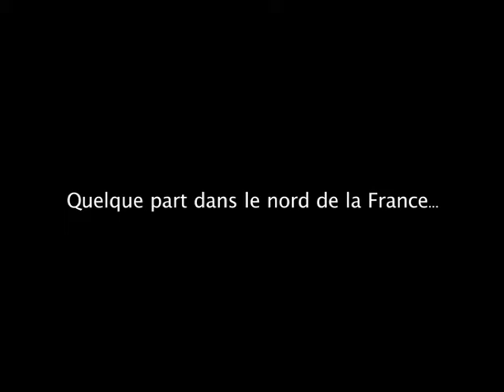Les garçons de la Plage (Trailer)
Les Garçons de la Plage
Un film de Louis Dupont

France - 39 min.

Sur la plage ensoleillée, pourquoi ces garçons affichent-ils leurs corps avec autant d’ostentation ? À quoi invitent ces gestes furtifs, ces échanges tactiles, emprunts de douceur ou de virilité ironique ou brutale ? Ne sont-ils qu’autant de masques du désir ? Subjugué par cette parade masculine au cours de laquelle des jeunes hommes affichent leurs corps sous le soleil comme pour une sorte de compétition plastique, peut-être amoureuse, Louis Dupont pose la question du beau et celle du langage du corps.